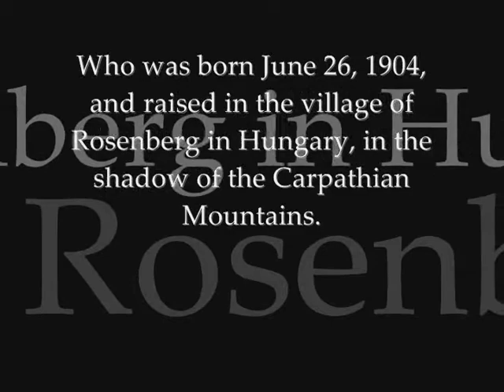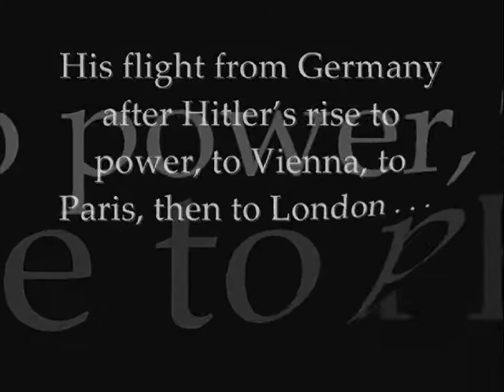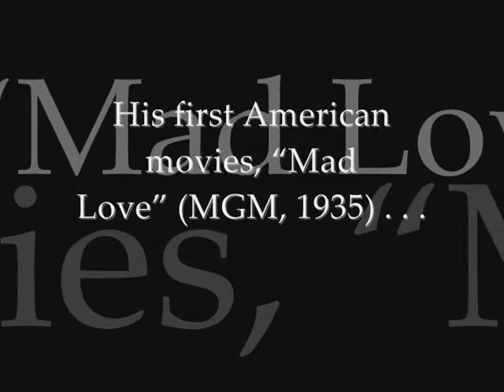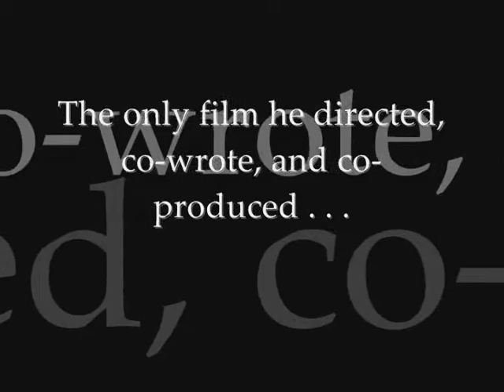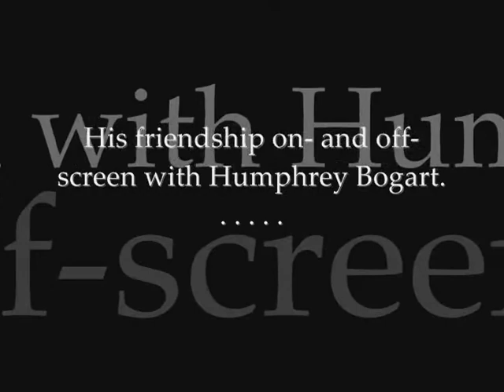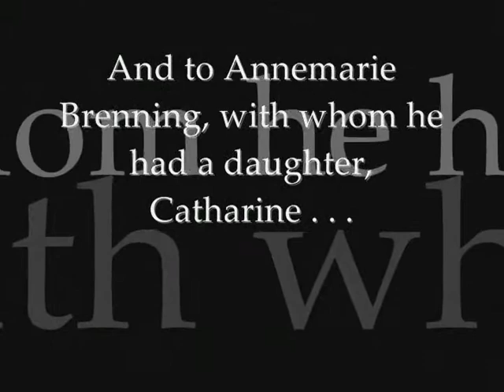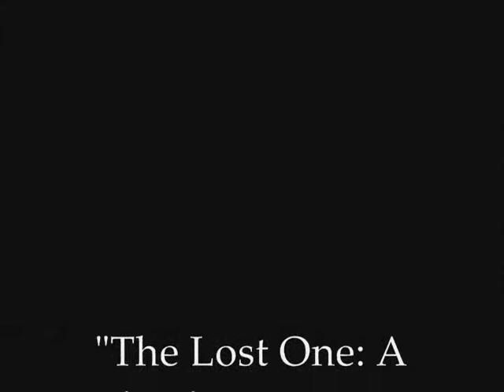"The Lost One"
A look at Stephen Youngkin's biography of classic film actor Peter Lorre, "The Lost One: A Life of Peter Lorre", University Press of Kentucky (2005).